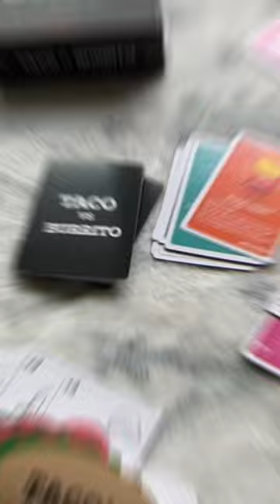Spice up game night with Taco vs Burrito - The Card Game!